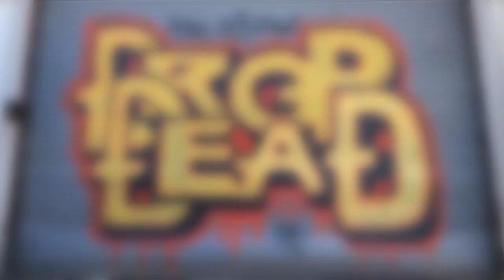Drop Dead Clothing Presents: Deez Nuts - Writing at the DD HQ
A Short video from when Deez Nuts came to Sheffield to write their next CD!